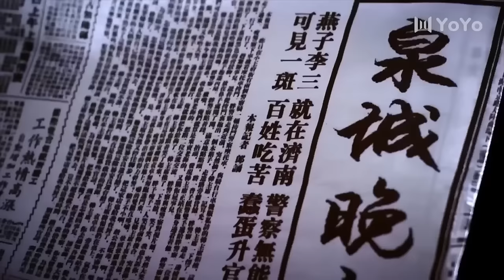【電影版】漢姦糟蹋弱女子，下秒功夫小夥現身一打二打的對方滿地找牙👊 kungfu | 抗日 | 戰爭 | 功夫